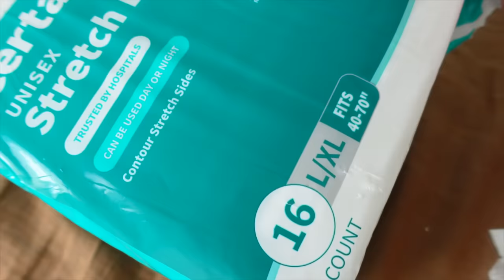WEARING A DIAPER TO SEE IF MY FIANCE NOTICES!!